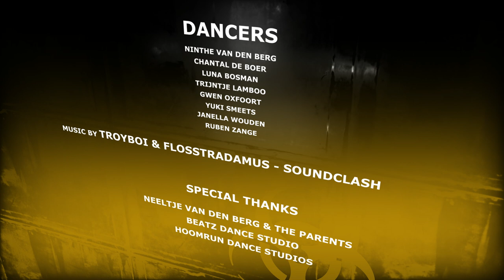Troyboi & Flosstradmus - Soundclash || Choreography by Vincent Vianen || Concept Video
I had so much joy working with these dancers! We rehearsed one short day and shot it on another day. They created the short solos theirselves and I'm very pleased with what they made!
So this was a great collaboration for me!

Dancers

Music

Special thanks

Neeltje van den Berg & the parents